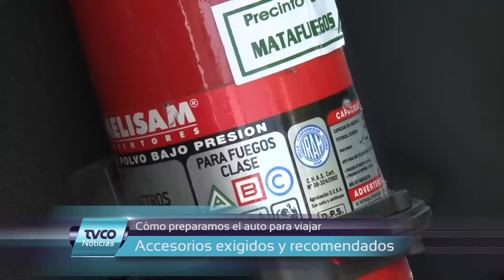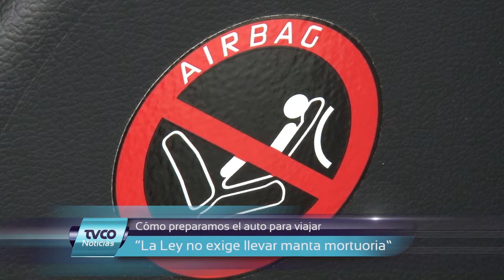TVCO Noticias 6 enero 2016 Bloque 4